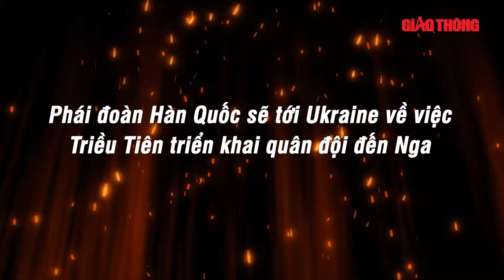Hàn Quốc báo động đỏ: Tên lửa đạn đạo Triều Tiên ‘chực chờ’ khai hỏa đúng dịp bầu cử Tổng thống Mỹ?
BGT | Trích dẫn thông tin tình báo quân sự, các nghị sĩ Hàn Quốc cho biết Triều Tiên đã đặt một bệ phóng tên lửa đạn đạo xuyên lục địa (ICBM) vào vị trí sẵn sàng, và có thể sẽ phóng tên lửa này đúng thời điểm diễn ra cuộc bầu cử tổng thống Mỹ

- Địa chỉ tòa soạn: Số 2, Nguyễn Công Hoan, Ba Đình, Hà Nội